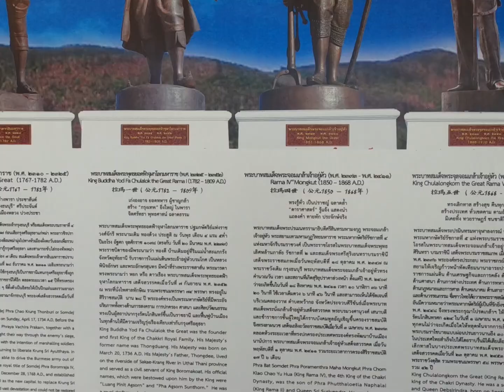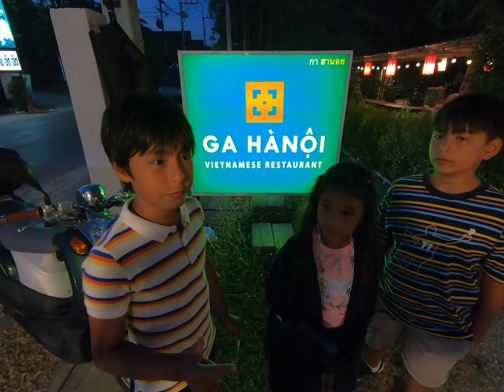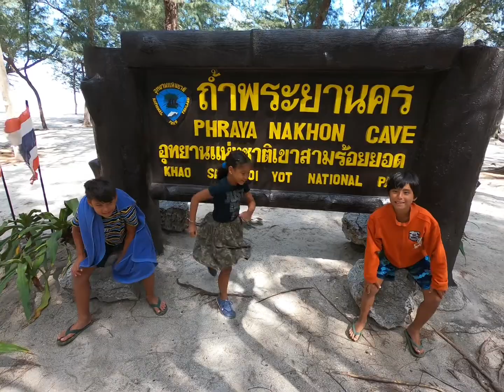Hua Hin trip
Hua Hin is a lovely town just 3 hours drive south from Bangkok.
There's much to do and see here.